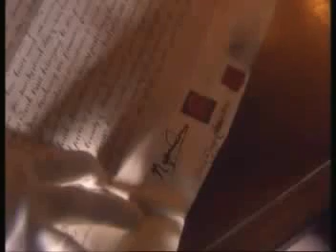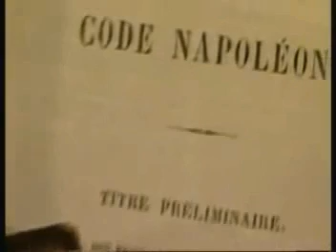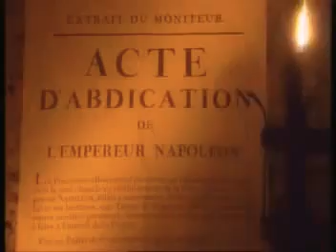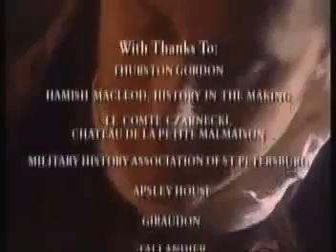Napoleon Bonaparte hayatı belgesel